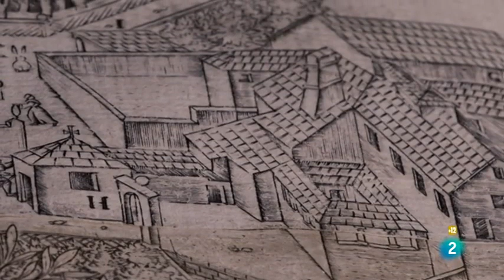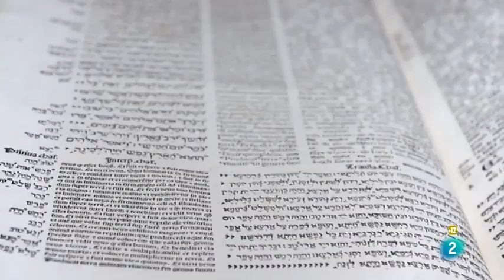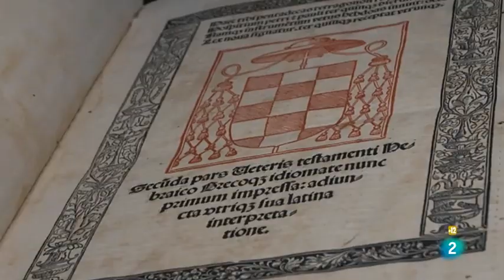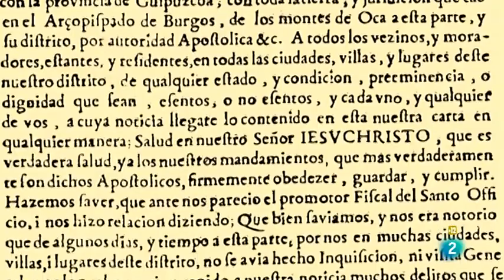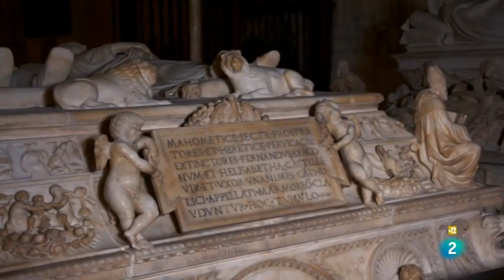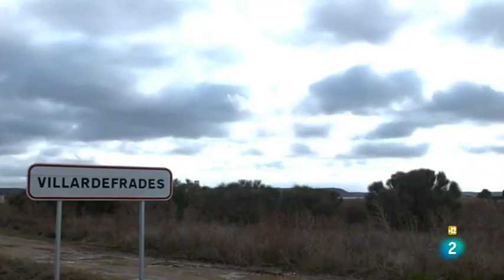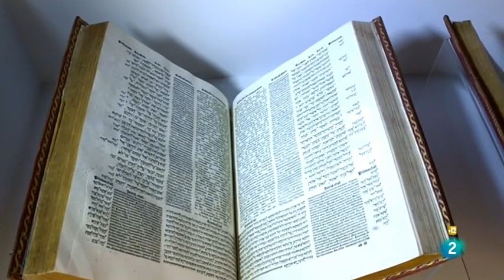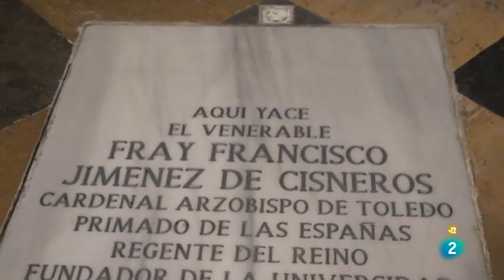CISNEROS (documental completo) - 2018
Documental sobre el cardenal Cisneros emitido en La2 de TVE. Dirigido por Rafael Alcazar.

productora: ALCAZAR FILMS DIGITAL, TVE y CMM
sonido directo: RAQUEL FORCÉN